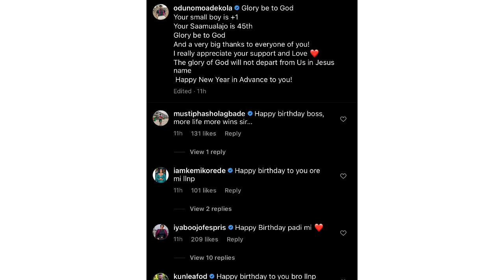‘He Deserves It’ Odunlade Adekola Is Allegedly Set To Be A Crown King Of Otun In Ekiti, Nigerians…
Double celebration as Odunlade Adekola is set to be the crown king of Otun in Ekiti as he clocks 45. Nigerians think he deserves it..